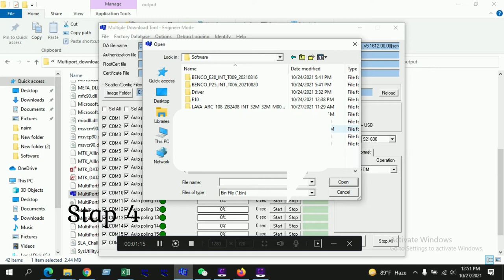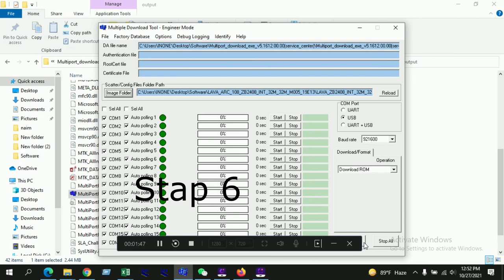how to MediaTek software update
What is MTK flash tool?

How do I flash a MTK device?

How do I update mediatek?

How can I flash my Android phone?

How do I update my mediatek tablet?

How do I manually update my tablet?

How do I force an Android tablet to update?

How do I update my old Android tablet to the latest version?